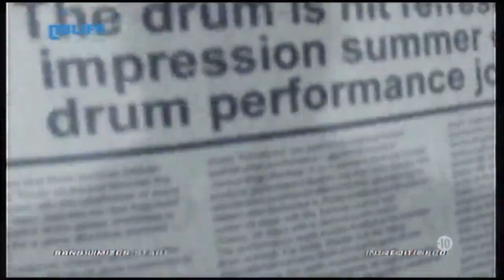CRITIQUE - Tekken 6 (X360/PS3)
🥊Désolé ! Mais la description se trouve sous une autre vidéo🦘